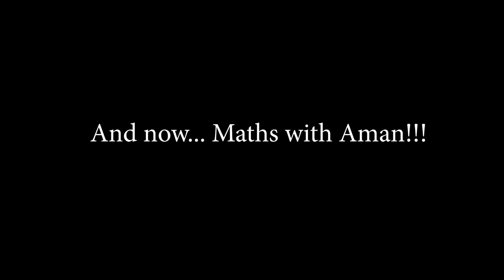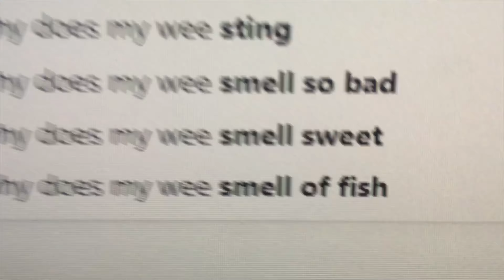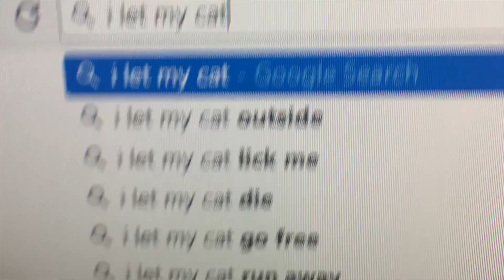I let my dog... (Mini vlog)(Weird search results)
so we searched stuff on the internet... this is what we found.